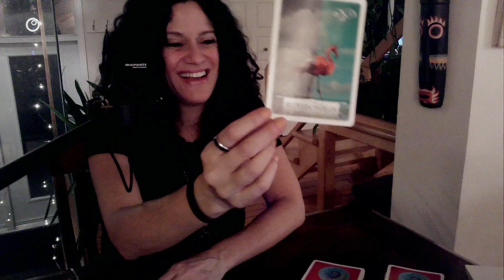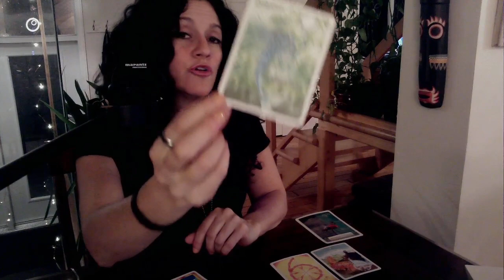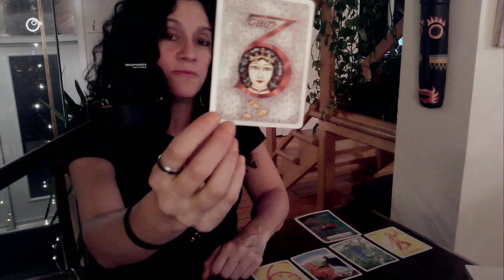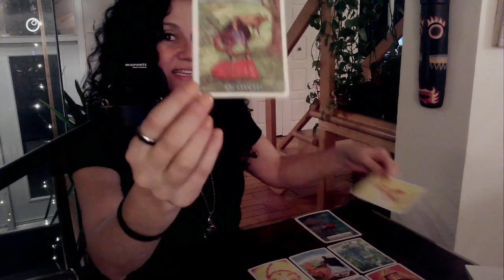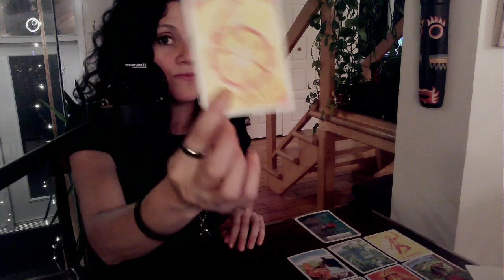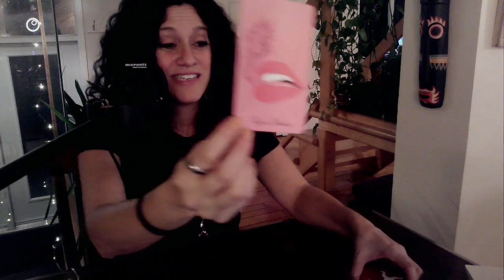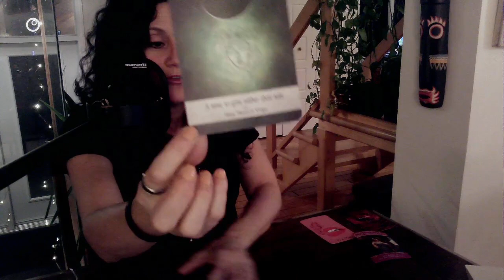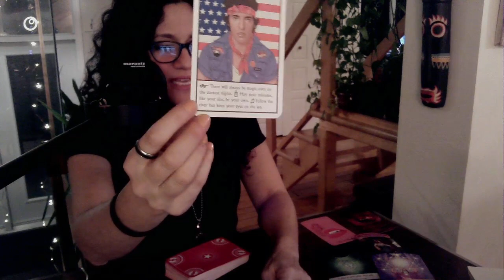♥️ Lecture en Amour pour les Célibataires et Super Célibataires | le 12 Février ♥️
Sandra xx

ou